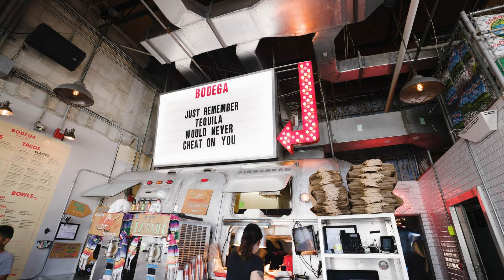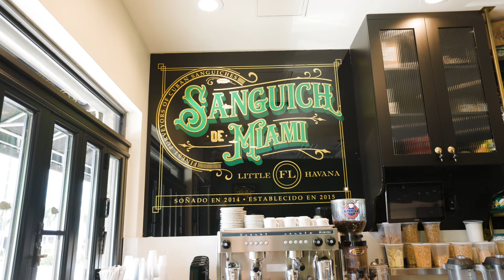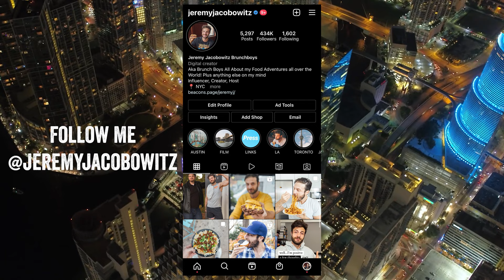Top 6 MUST EAT Miami Restaurants You Need to Visit! | Jeremy Jacobowitz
Jeremy Jacobowitz is in Miami, Florida showing you the top 6 restaurants you need to be eating at this second! Check out his stops at Caja Caliente, Makoto, Bodega, Abbale, Motek Cafe, and La Sanguich